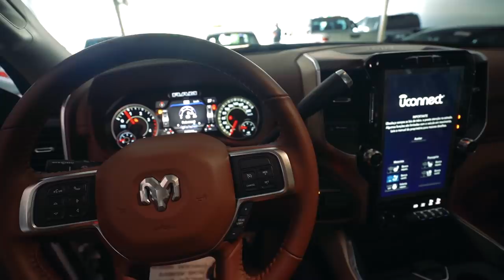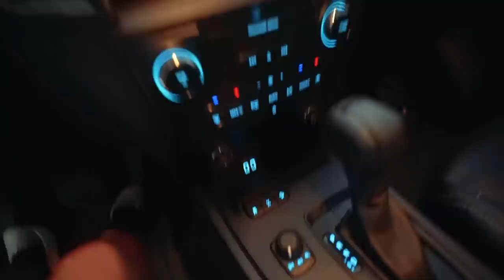FUI COMPRAR MINHA NOVA CAMIONETE!!!